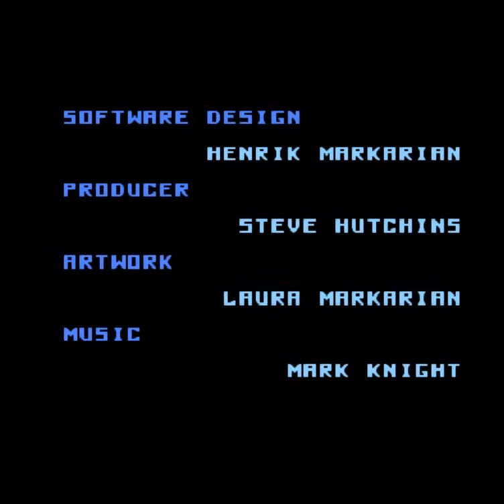Battleship NES ending